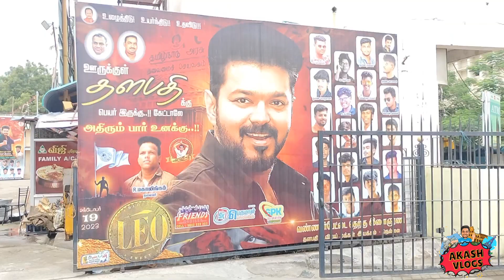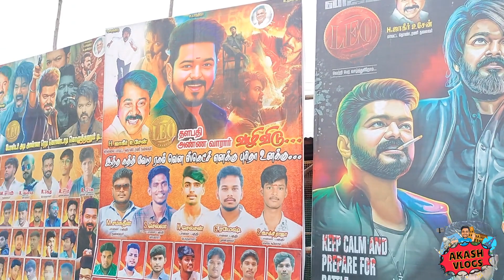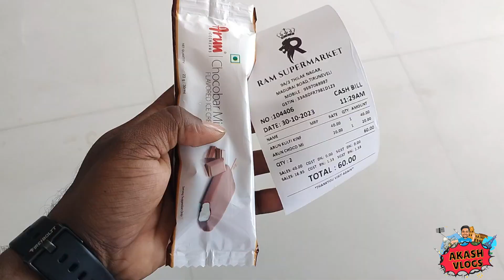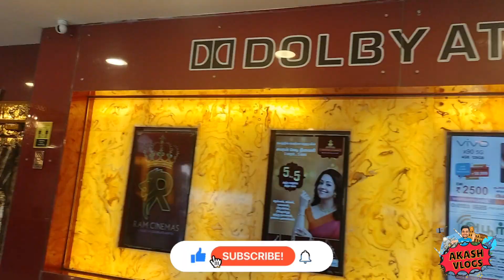Ram Muthuram Cinemas | Review | Tirunelveli